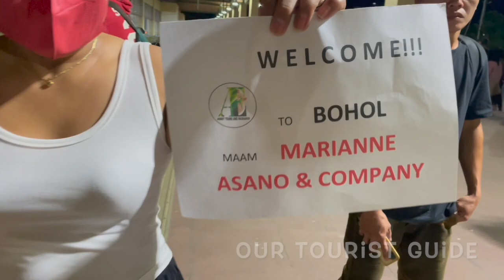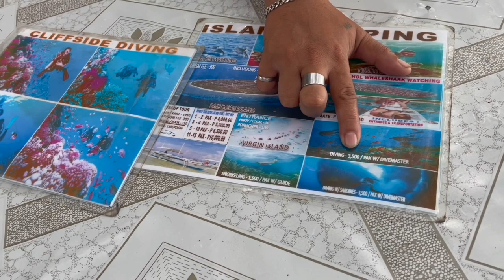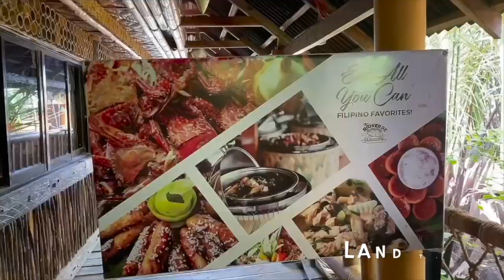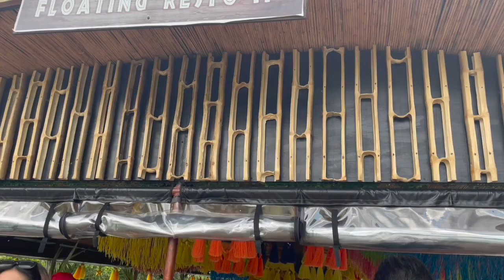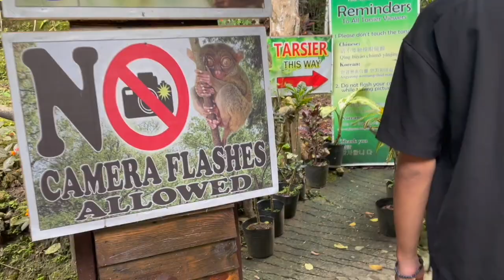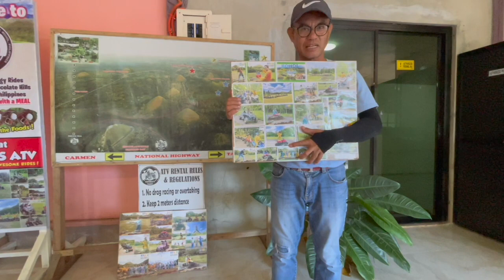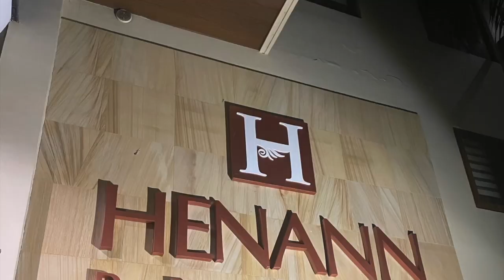BOHOL is one of the BEST PLACES to VISIT in the PHILIPPINES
Coming back to my country, the Philippines after less than 4 years gave me a chance to enjoy my vacation to the fullest. No one can stop me to have fun and refresh. I believe that this is my rewards from my hardworks in Japan. And I really miss the beauty and kindness of the filipinos. We are so blessed that we were able to fulfil our dreams to go to one of the famous for its beauty nature like beaches, lake and forests.